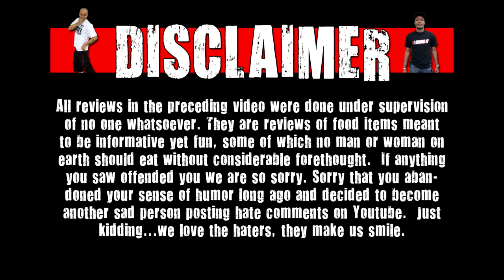CarBS - Wienerschnitzel Ooze Fest Double Cheese Chili Fries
Today on CarBS, Matt Zion reviews Wienerschnitzel Ooze Fest Double Cheese Chili Fries!